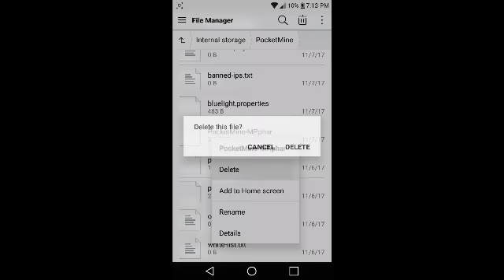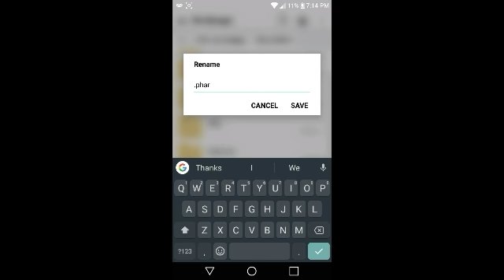How To make a mcpe 1.2 server on Android for free! 2017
Server apk and phar are in this .zip extract for server!